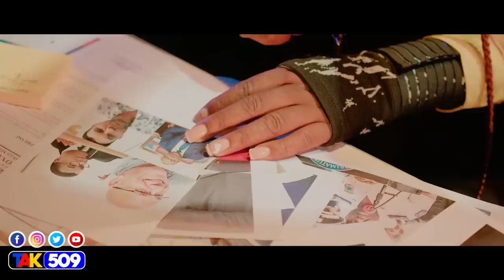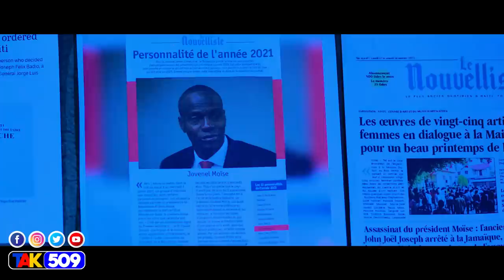Lajistis Konvoke Pastè Armel Kitap peze Woule Tete pitit li..Atis Mac-D reyaji /Fouco